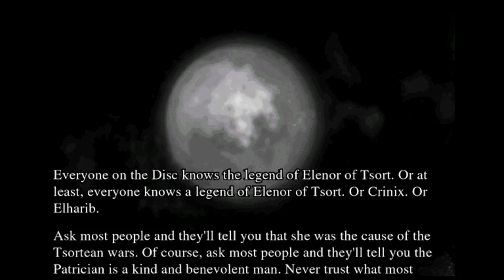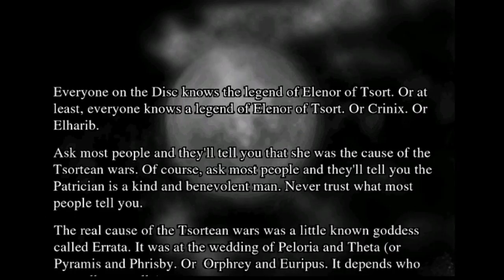Let's Play: Discworld Noir ► The Quest for Payment | #1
Contact or follow me through:
About the game
Discworld Noir is a 1999 adventure game developed by Perfect Entertainment and published by GT Interactive. The game is set in Terry Pratchett's satirical Discworld universe, and follows its first and only private investigatoras he is given a case leading him into the deadly and occult underbelly of the Discworld's largest city.